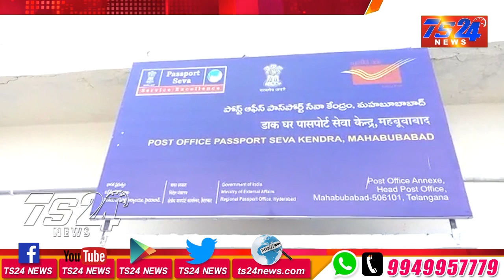TS24 News మహబూబాబాద్ లో పాస్పోర్ట్ సేవ కేంద్రం ప్రారంభం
లో పాస్పోర్ట్ సేవ కేంద్రం ప్రారంభం